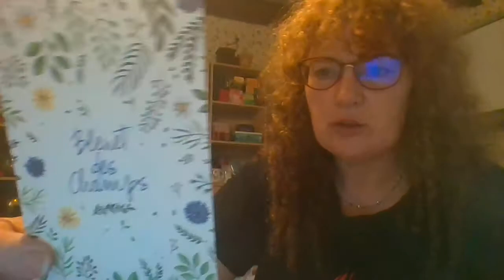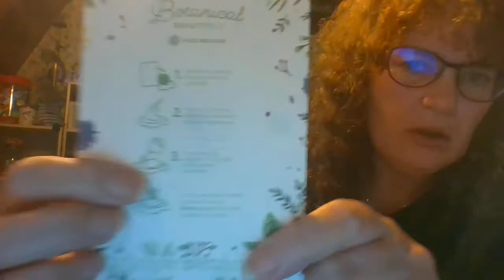Unboxing Botanical Beauty box (Yves Rocher) juin 2018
About me: J'habite en France depuis 28 ans et j'enseigne l'anglais et je suis également traductrice. Je suis abonnée à 7 box en ce moment - 6 box beauté: Botanical Beauty box (Yves Rocher), My Little Box, Biotyfull box, Blushybag, Sweet Sparkle box, Prescription Lab - et la Wootshirt (t-shirt). Je fais des tests de produits cosmétiques aussi.